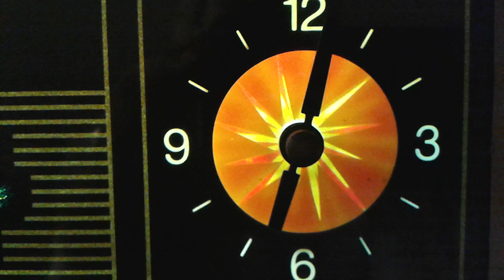Vintage MILLER HIGH LIFE Beer Bar Motion Clock Sign. Lighted!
Made the American Way 1985

Star burst motion on clock face working, in fact all is working. Excellent condition, see pictures.